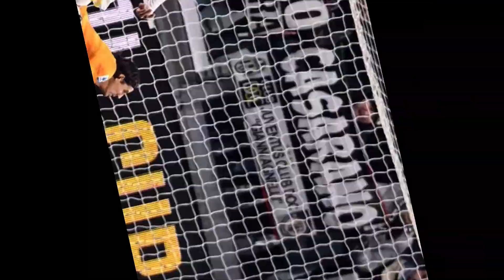SCANDALOSO. INTER LADRA. L'ENNESIMO FURTO NEROAZZURRO. JUVENTUS-INTER 1-1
La consueta sfida mai disputata tranne che per alcuni episodi, la consueta contesa con il direttore di gara dodicesimo uomo dell'Inter, il gol del pareggio irregolare e situazioni che appaiono trascurabili ma che influenzano il corso del match.
Benvenuti nel magico mondo di Calcio360!

Se sei un vero malato di calcio, questo è il canale che stavi aspettando. Esplora il calcio a 360 gradi con noi: dalle epiche storie del passato ai campionati più scintillanti del presente.

Agganciati alle emozionanti news del calciomercato e immergiti nel frenetico ritmo delle trattative con il nostro esclusivo "Calciomercato Live".

Scopri i risultati e le classifiche che fanno battere il cuore degli appassionati, svelando chi sfiderà il destino nei prossimi scontri.

Delizia i tuoi occhi con i talenti calcistici in erba che promettono di dominare i campi da gioco. Connetti con le tifoserie più appassionate e vibranti, sentendo l'energia travolgente dei veri amanti del calcio.

Unisciti a noi su Calcio360 e vivi il calcio come mai prima d'ora. Il palco è pronto, il fischio d'inizio è imminente. Preparati a vivere il calcio in ogni sua sfumatura!